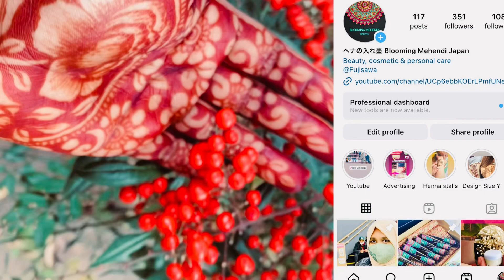EID VLOG/ srilankan muslims Eid Celebration / Shopping/ Eid Alfitr 2024 eidtamilvlog /Tamil samurai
வீட்டிலேயே கெமிக்கல் ஏதுமில்லாமல் இந்த பெருநாளைக்கு மருதாணி கோன் செய்யலாம்/ மெரூன் கலர்/ henna